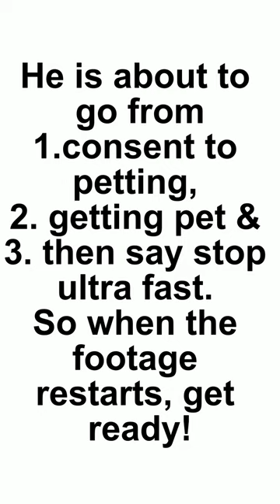Barley Dog Training Video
Pembroke Welsh Corgi, Barley, whose 13 year old owner was hit by a car and killed last fall, was given up by his family to rescue. In the last few months, Barley has been through foster homes, trainers and the best, good faith efforts have failed to " rehabilitate" this two year old dog who was labelled  a "spoiled brat", unpredictable, dangerous and aggressive .  Could Barley be saved?  or was he really a lost cause?
Find out how trainer Max Bitterman has restored Barley's equilibrium and well being, giving this good dog recovering from a broken heart, a new chance at life.

Learn more about the gifted, intuitive Max Bitterman, who has helped Home for Life with many difficult cases: His channel is Answers from Dogs and
there, you will discover an inspiring and illuminating dogcentric approach, and the paradigm shift that it is while  understanding the context for why it's necessary.